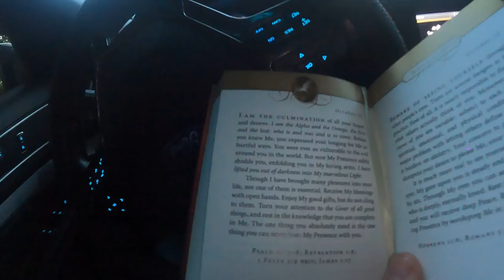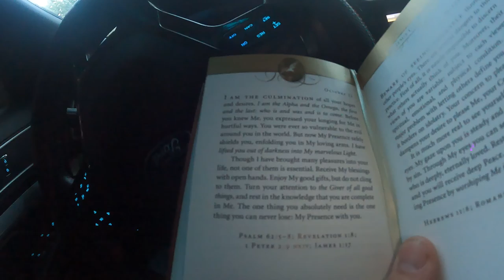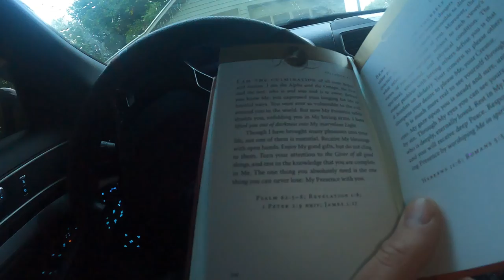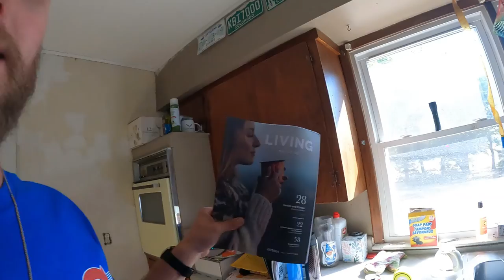How much Copper is in an AC Compressor? - Daily Vlog